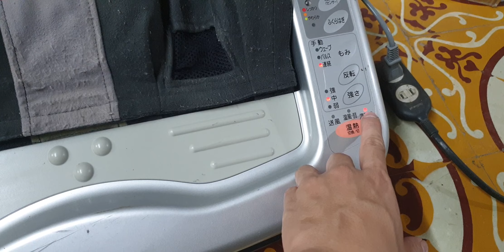#0989897559- Thanh lí máy massage chân giảm 500k so với giá niêm yết